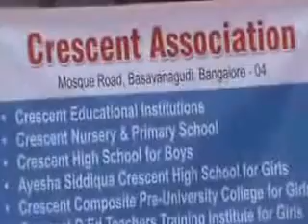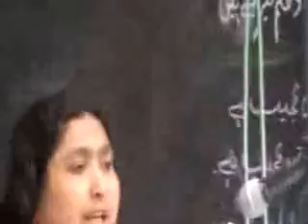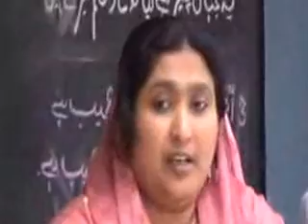Dr Fouzia Choudhary's Speech in Cresent School Bangalore